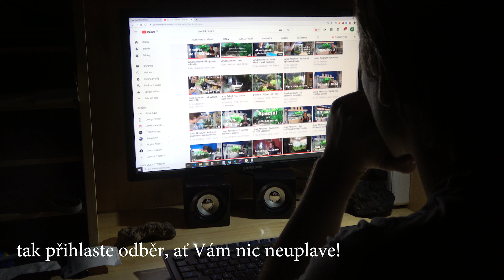Jak se stát lepším akvaristou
PRODEJNA OTEVŘENA
Po–Pá
8.00–18.00

Cílem tohoto kanálu je inspirovat a vzdělávat akvaristy. Můžete si prohlédnout několik realizací akvárií, videa z údržby a mnohem víc. Dále Vám budeme představovat novinky v sortimentu a nové trendy v akvaristice.

Nebojte se nás na cokoliv zeptat rádi Vám odpovíme na veškeré dotazy a pomůžeme vyřešit problémy.

Pokud se s námi chcete setkat osobně a poradit se, tak nás zastihnete na kamenné prodejně každý všední den od 8:00 do 18:00.